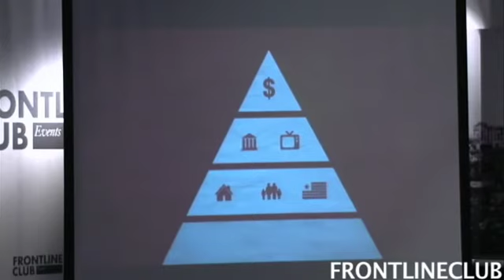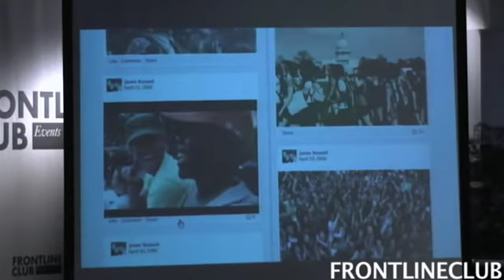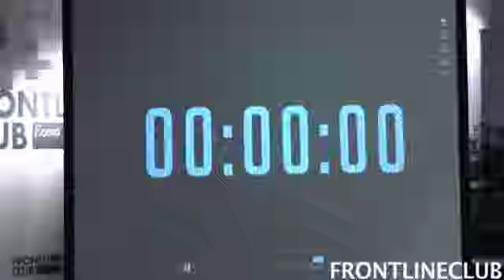First Wednesday: KONY 2012 - A force for good?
04/04/12 The recent KONY 2012 campaign video has been met with strong criticism, but nobody can question its effectiveness in reaching a mass audience. The film, created by Invisible Children and featuring director and founder of Invisible Children Jason Russell, is reportedly one of the fastest spreading viral videos ever, reaching over 100 million views in a week.

It has been criticised for presenting a complex situation as a simplified problem with a simple solution, for reinforcing the idea that Africans are helpless victims who need to be 'saved' by 'the West' and for misrepresenting reality.

Despite its inaccuracies this campaign has created wider awareness about Joseph Kony and the Lord's Resistance Army (LRA) than any news report or campaign that has come before it, so what can be learned? Join us for April's First Wednesday as we debate whether the KONY 2012 campaign is a force for good or a worrying development in campaigning.

Hosted by Paddy O'Connell of BBC Radio 4's Broadcasting House.

With:

Benjamin Chesterton, radio documentary and photofilm producer, co-founder of the production company duckrabbit and the website A Developing Story.

Amanda Weisbaum, Programmes Director at War Child, who work on the ground with communities affected by the LRA in Northern Uganda and Central African Republic.

Musa Okwonga, a football writer, poet and musician of Ugandan descent. He is author of A Cultured Left Foot which was nominated for the William Hill Sports Book of the Year Award and Will You Manage?. He is one half of The King's Will, an electronica outfit that blends poetry, music, and animated videos.

Mareike Schomerus, Research Consortium Director of the Justice and Security Research Programme at LSE and author of many publications including Chasing the Kony story in The Lord's Resistance Army: Myth and Reality.

Callum Macrae, a film-maker and journalist who has reported, filmed and directed many award-winning television documentaries for Channel 4, the BBC and Al Jazeera English among others. He first made a film about Kony and the LRA in 2003, and has written and made several films about the LRA since.